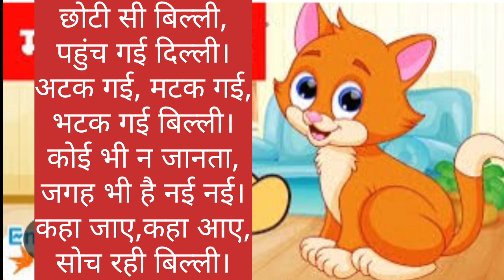बिल्ली गई दिल्ली हिंदी कविताएट हिंदी कविताइंडिया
बिल्ली गई दिल्ली हिंदी कविताएट हिंदी कविताइंडिया वायरल वीडियो